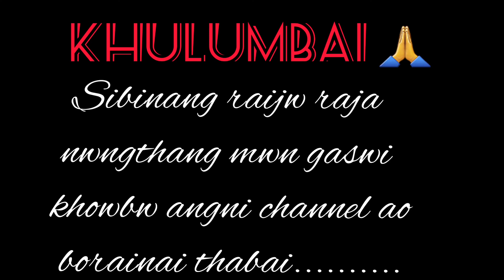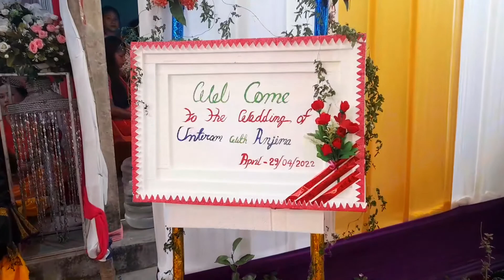Abo Anjima's wedding | Bwthwr jwbnai ni haba | Traditional music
In this vedio you will get to see wedding vedio of my sister cum colleague. Also will get to listen folk music of Bodo culture.